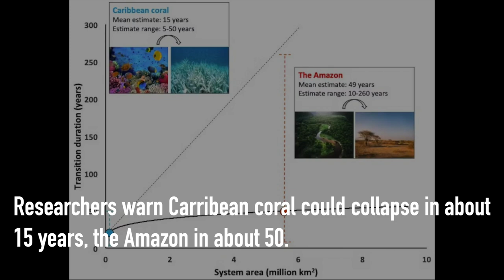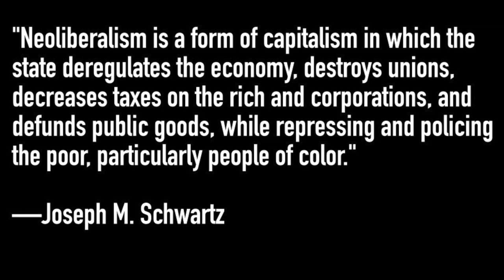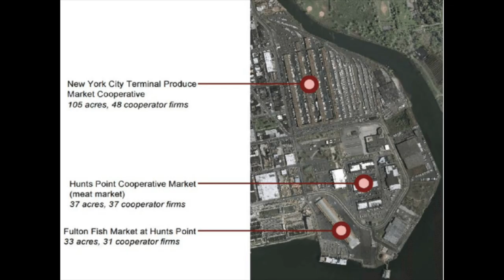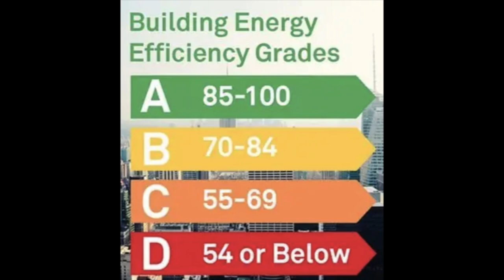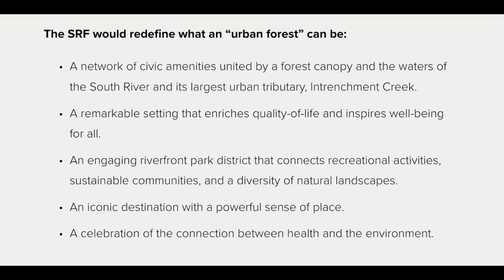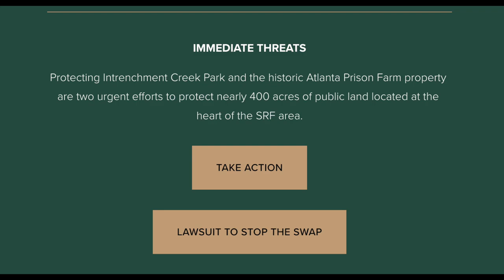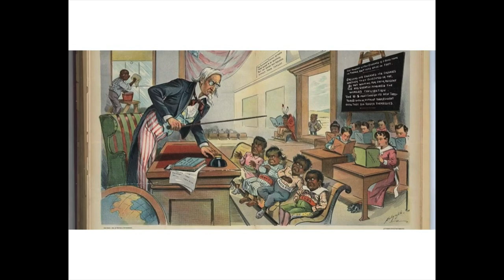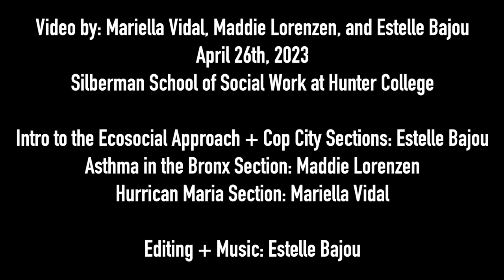An Ecosocial Contract: Addressing Inequality and Environmental Sustainability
For references, a few Ecosocial efforts you can support, and to learn more check out our Ecosocial Actions + Resources

Video by: Mariella Vidal, Maddie Lorenzen, and Estelle Bajou
Editing + Music: Estelle Bajou